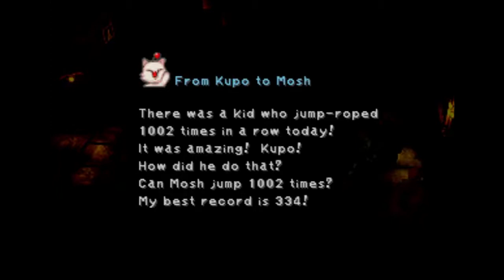Final Fantasy IX (PSX) WalkthroughPlaythrough - Part 1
is a 2000 role-playing video game developed and published by Square for the PlayStation video game console. It is the ninth game in the main Final Fantasy series and the last to debut on the original PlayStation. The plot centers on the consequences of a war between nations in a medieval fantasy world called Gaia. Players follow bandit Zidane Tribal, who kidnaps Alexandrian princess Garnet Til Alexandros XVII as part of a gambit by the neighboring nation of Lindblum. He joins Garnet and a growing cast of characters on a quest to take down her mother, Queen Brahne of Alexandria, who started the war. The plot shifts when the player learns that Brahne is a pawn of a more menacing threat, Kuja, who shares a mysterious history with Zidane spanning two worlds.

The game was developed alongside Final Fantasy VIII. Envisioned by developers as a retrospective for the series, it departed from the futuristic settings of Final Fantasy VII and Final Fantasy VIII by returning to the medieval style of the first six installments. Consequently, it was influenced heavily by the original Final Fantasy game, and features allusions to the rest of the games. Despite this approach, the game did introduce new features to the series, such as "Active Time Event" cutscenes, "Mognet", and unique equipment and skill systems.